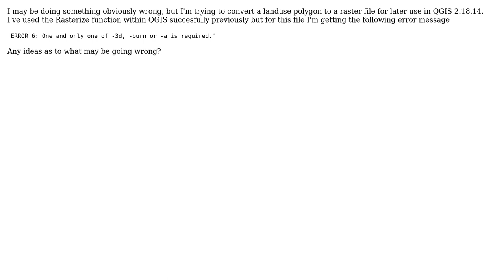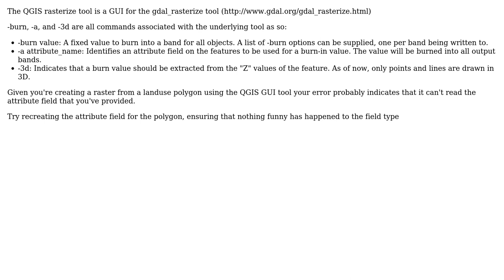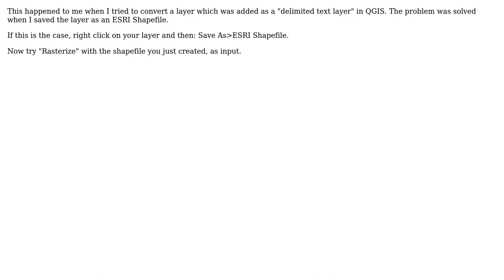GIS: Error message when attempting to convert Landuse polygon to Raster in QGIS 2.18.14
With thanks & praise to God, and with thanks to the many people who have made this project possible! | Content (except music & images) licensed under CC BY-SA | Music | Images & others | With thanks to user Smerla user Ed Rollason user David user arigo user ahmadhanb and the Stack Exchange Network Trademarks are property of their respective owners. You are responsible for your own actions.